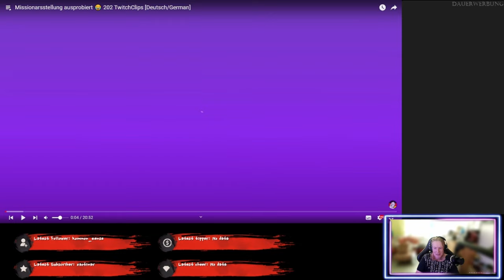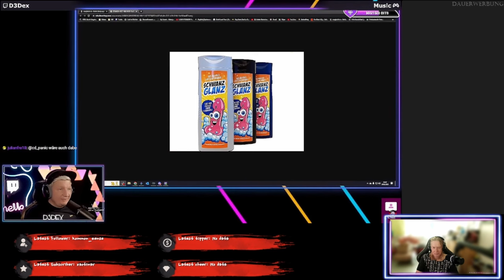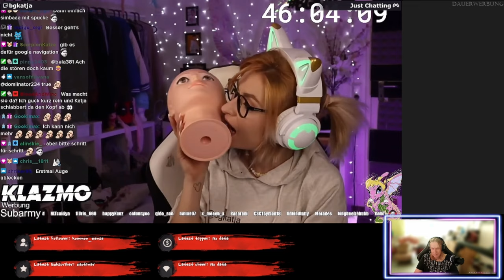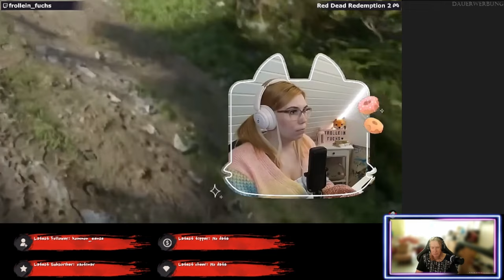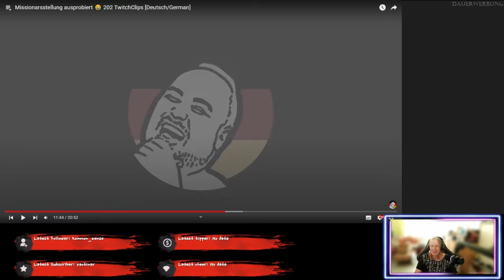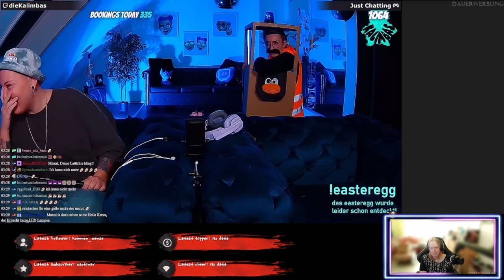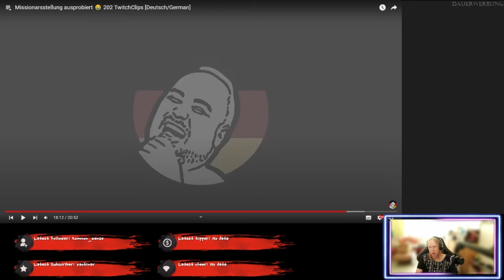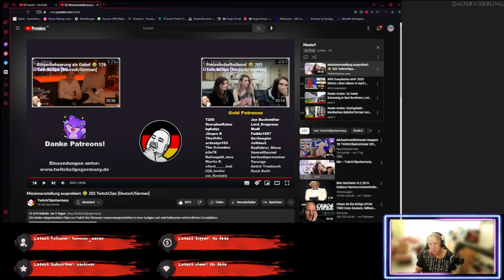Und doch erschreckt! - TwitchClipsGermany 202 - ReactTime mit Jossy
Das sollte mir doch nie passieren und nu doch! Ich hab mich beim HorrorgameClip erschreckt. Aber schaut selbst!